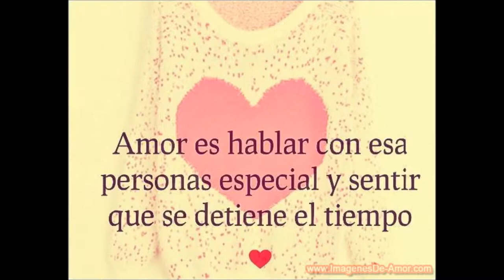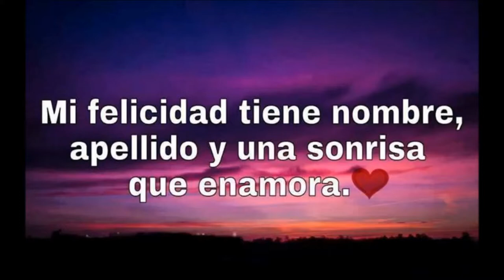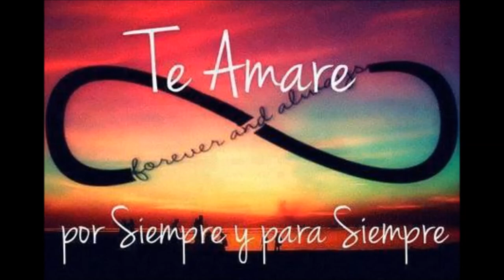Te amo Mi Flakita Moxa De Yorwin NC